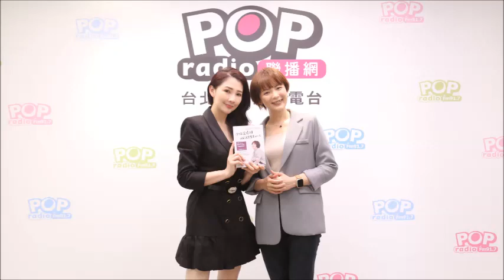2023-04-25《POP最正點》林書煒 專訪 小心管理顧問創辦人 陳珮甄 Selena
號稱「投胎失敗組」的陳珮甄，以半工半讀的方式，完成了求學生涯，再憑一己之力，將自己擠進最好的外商公司，持續創造無數亮眼履歷。究竟她是怎麼以不屈不撓的正向姿態，不被出身限制，為自己的人生開出了一條花路？今天就一起來聽聽陳珮甄Selena的最新力作《你不能選擇出身，但能活出想要的人生》。